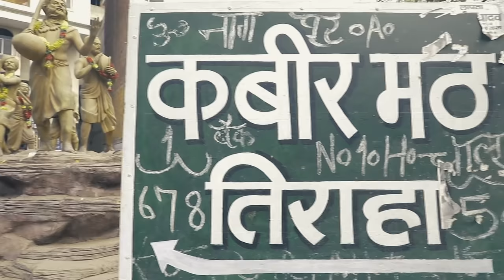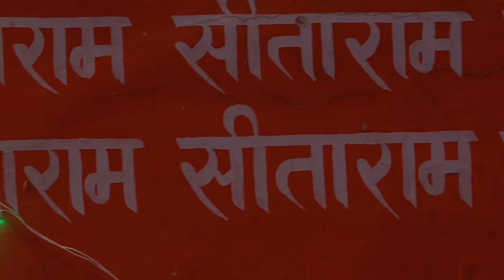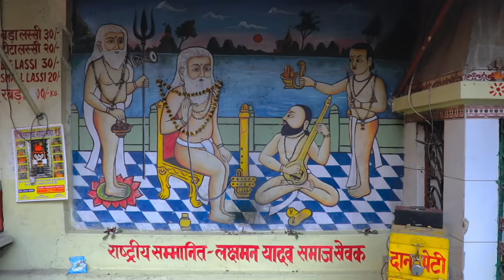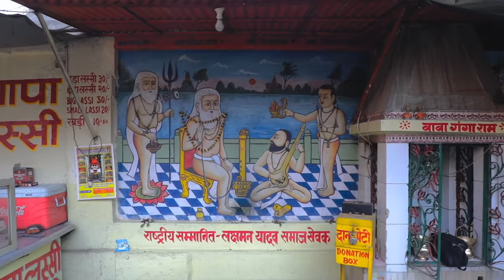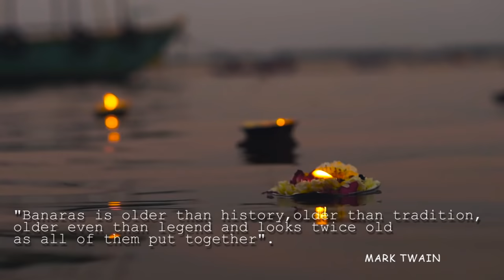BANARAS : Older Than History | A Documentary by Sanjay Charan | Chhoti Film City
Banaras is the most visited pilgrimage destination in all of India. One of the seven Holy Cities, one of the twelve Jyotir Linga sites and also a Shakti Pitha site. Myths and hymns speak of the waters of the Ganges River as the fluid medium of Shiva's divine essence and a bath in the river is believed to wash away all of one's sins. The particular river-side location of Banaras is considered especially potent because, in less than six mile, the Ganges is met by two other rivers, the Asi and the Varana. Known in different eras as Avimukta, Varanasi and Kashi, meaning “where the supreme light shines”, this great north Indian center of Shiva worship has had more than 3000 years of continuous habitation. The essence of Banaras is captured in the documentary. Capturing the beauty of ghats, lives of people, culture gives you a feel what Banaras would be like. Come, Let’s visit Banaras!

Director : SANJAY CHARAN

Producer : JAYKARAN CHARAN

Cinematographer : TUSHAR DAFTUAR
Assistant Cinematographer : SACHIN JAIN

Editor : SOURO
Intro Editor : MOHIT GUPTA
Color Grading : HRITHWIK SASHIKUMAR

Location Sound Recordist & Sound Designer : JITHIN KURUP

Assistant Director : Satyam Upadhyay

Assistant Sound Designer : IMON KANJILAL

Voice over Recorded : HIGHER OCTAVESS STUDIO

                          KRIPALU BHAJMAN by ANURAG KABRA